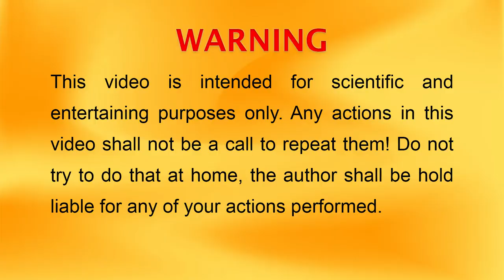Experiment: 10000 Match VS Coca Cola, Sprite and Fanta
Warning! Don't try at yourself: Satisfying experiment.